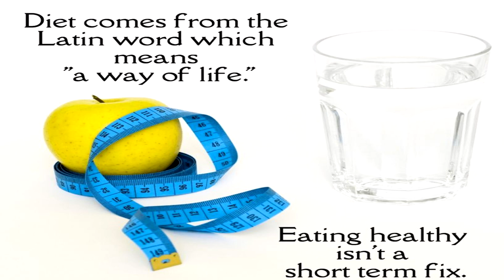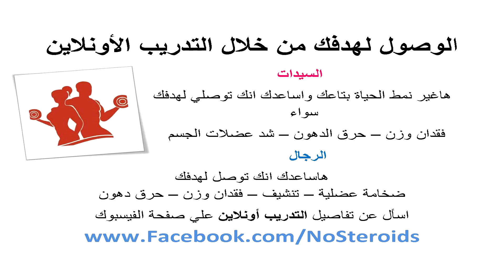تغيير النظام الغذائي و قاعدة هامة لاستمرار انقاص الوزن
التحدي هيبدأ 5 نوفمبر 2018 ان شاء الله

يمكنك تحميل كتيب كمال الاجسام مجانا ستجد فيه كل ما تريد معرفته عن كمال الاجسام و التغذية و التدريب..